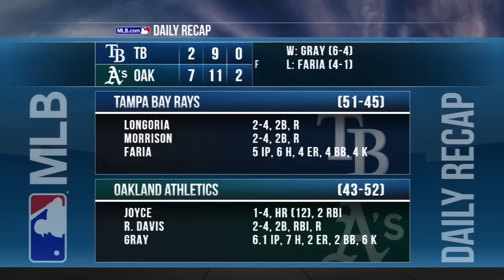7/19/17: Gray leads A's to a 7-2 win over the Rays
Daily Recap: Sonny Gray struck out five over 6 1/3 frames of two-run ball while Matt Joyce homered and drove in two runs in the win vs. Rays